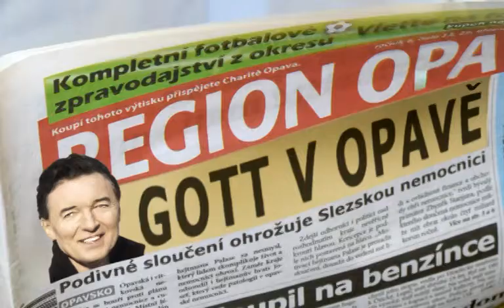Reklama Gott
reklamní shot INFOLED